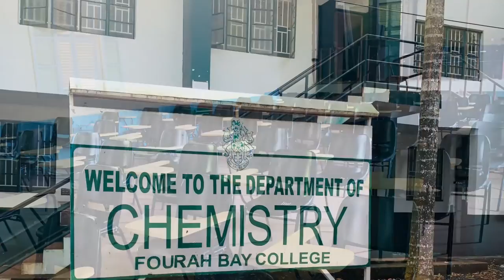Fourah Bay College Tour In Freetown, Sierra Leone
Hello everyone! I recently visited Fourah Bay College in Freetown, Sierra Leone. This is how it went. Enjoy!😘